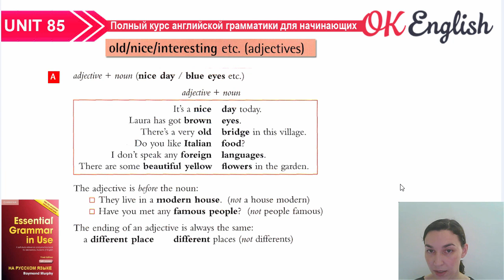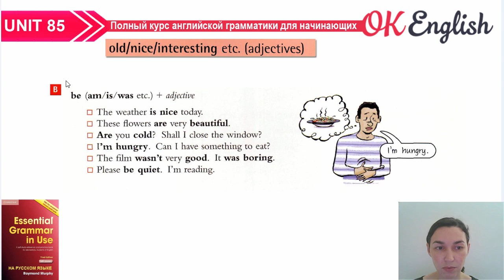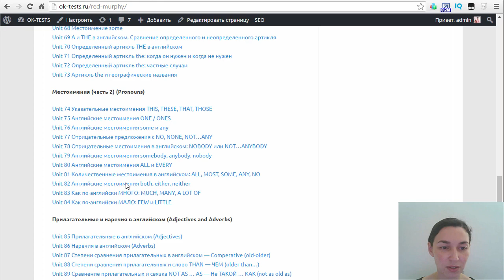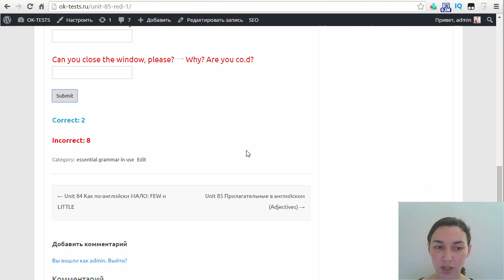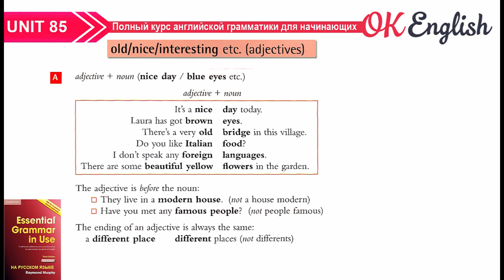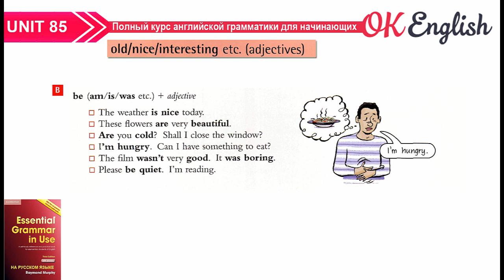Unit 85 Прилагательные в английском - adjectives. Место прилагательного в английском предложении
Прилагательное (Adjective) отвечает на вопрос - КАКОЙ? Это дополнительное описание существительного. Оно не меняется и не имеет окончаний.
- Место прилагательного в английском перед существительным.
- Прилагательное стоит после глаголов be / look/ feel/ smell/ taste / sound

На канале Ok English вы найдете УрокиАнглийского языка и английской грамматики по Красному Murphy (для начинающих), по синему Murphy (для продолжающих), разбор английских текстов, отдельные уроки английского на важные темы. С нами вы выучите английский с нуля и подтянете свой АнглийскийЯзык до уровня intermediate.
LearnEnglish language and English grammar with us!